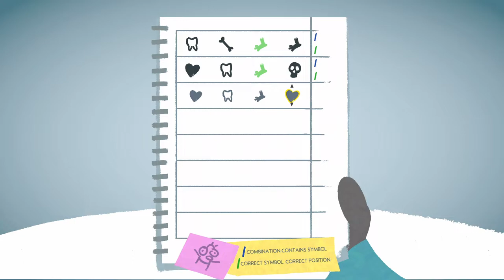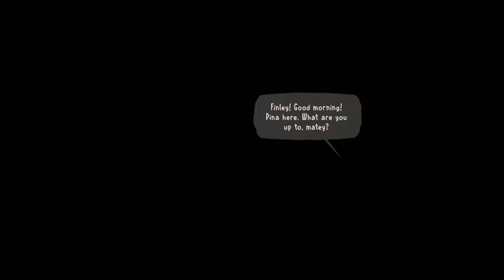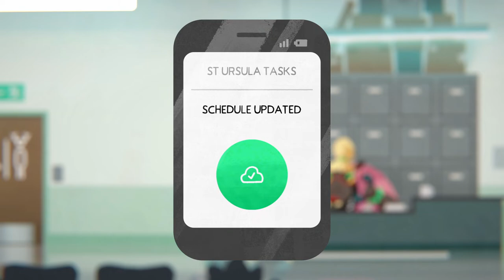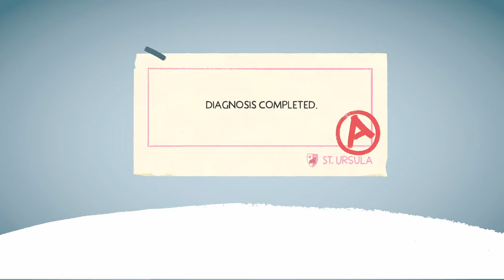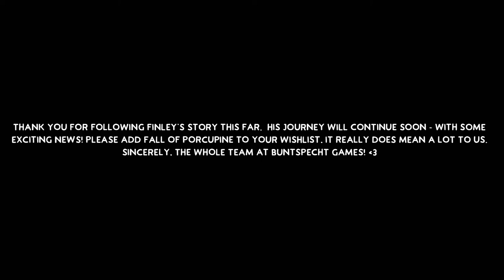Fall Of Porcupine Prologue Gameplay (No Commentary)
FALL OF PORCUPINE is a unique story adventure. The collision of work and daily life – an exciting reflection of an unhealthy healthcare-system.

CPU: AMD Ryzen 5 5600X, 3.7GHz, 32 MB
Mainboard: MSI B450 GAMING PLUS MAX
GPU: MSI GeForce RTX 3060 Ventus 3X OC 12GB
RAM:  G.Skill Aegis, DDR4, 16 GB, 3200MHz, CL16 (F4-3200C16D-16GIS)
PSU: SILENTIUMPC SUPREMO FM2 GOLD 750W ATX